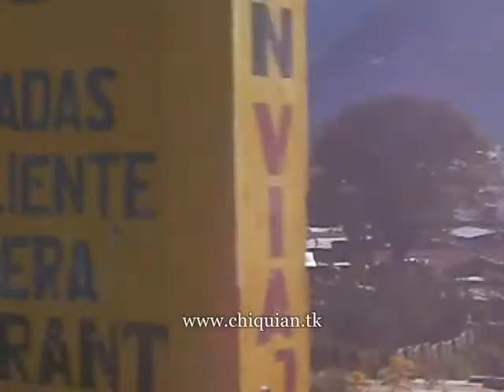Chiquián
Video grabado el 28 de julio del 2008